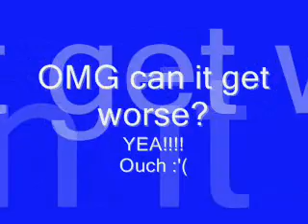The Lion King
well we have come up with more random ideas